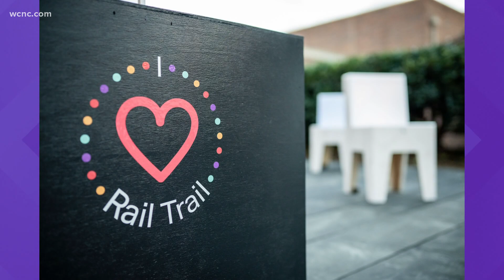Where to see the I Heart Rail Trail: Lights in South End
The Rail Trail will be lit once again this year as I Heart Rail Trail: Lights returns to South End with five never-before-seen public art installations on display from March 4-20.

For the latest breaking news, weather and traffic alerts, download the WCNC Charlotte mobile app.

The festival is free and open to the public. Artwork will be illuminated at dusk each night to create a magical interactive experience in South End.